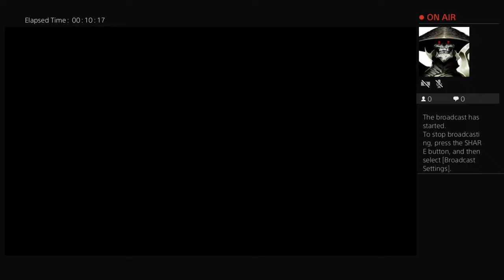BeastySVT's Live PS4 Broadcast